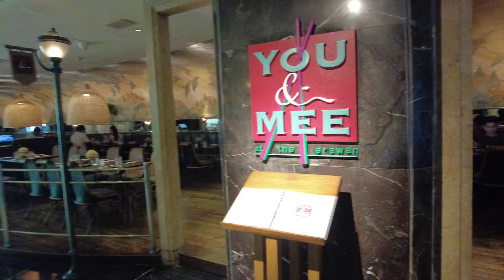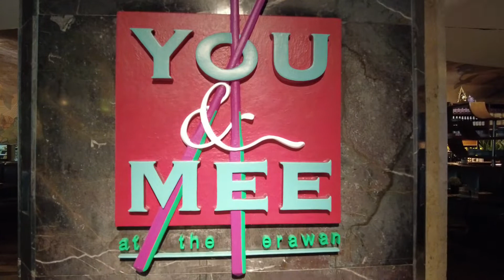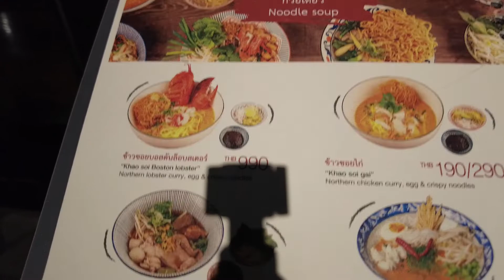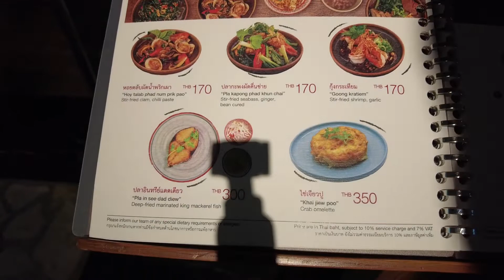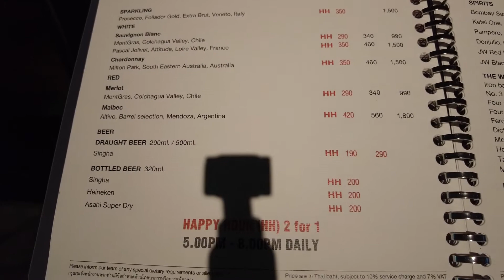그랜드 하이야트 에라완 방콕호텔 유앤미 레스토랑 Grand Hyatt Erawan Bangkok You&Me Restaurant 태초클럽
그랜드 하이야트 에라완 방콕호텔은 방콕 중심가중의 중심가인 랏차담니 사거리에 위치한 프리미엄 5성급 호텔로 총객실수는 380개입니다. 그랜드 하이야트 에라완 방콕호텔은 1991년에 오픈한 호텔로 꾸준한 리노베이션을 시도해서 호텔간의 경쟁이 치열한 방콕에서 주요호텔로 인정받고 있습니다.

그랜드 하이야트 에라완 방콕호텔은 오래된 호텔임에도 방콕에서 꾸준히 인기를 얻는 배경에는 호텔의 역사,전통,문화가 한몫하기 때문입니다. 위치도 방콕 최요지이지만 무엇보다 직원들의 서비스 정신, 숙련도가 방콕고급호텔중 최고이기 때문입니다. 이곳 호텔 직원들 다수가 십수년이상 근무자들입니다.

코로나바이러스 기간 방콕 주요호텔들 대부분이 직원들을 대폭정리했습니다. 한국여행자들이 많이 찾는 쉐라톤 그랑데 수쿰빗은 일정기간 문닫았고 문연후에도 부분영업등으로 호텔경영에 어려움을 겪었습니다. 직원들 대부분을 정리해 호텔관리가 과거의 모습과는 많이 다릅니다. 그랜드 하이야트 에라완은 직원들 그대로를 유지한 몇안되는 방콕호텔입니다.

You&Me 레스토랑은 그랜드 하이야트 에라완방콕호텔 지하 식당가에 위치한 태국 요리 전문 레스토랑으로 여행객,그리고 중심가에서 일하는 샐러리맨들에게 인기있는 레스토랑입니다. 이곳은 방콕 쇼핑몰,백화점내의 레스토랑들과 비슷한 가격으로 판매하고 있어 큰 부담없이 즐길 수 있습니다. 1인 예산은 음료포함 대략 400밧 전후입니다.

태초의 태국정보는 유투브를 통해 태국 전지역의 호텔,투어,관광지,거리모습등의 정보를 제공하며, 과장없이 사실 그대로를 전달하는데 촛점을 맞춥니다.  태초의 태국정보의 모든 컨텐츠, 동영상은 태국호텔예약을 전문으로 하는 태초클럽 여행사가 제작합니다